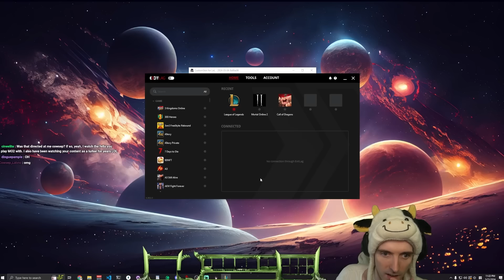- Riot Vanguard Moment - Best lol Highlights EP.208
i would really appreciate your like and subscription and have a nice day 😊😊

- if you have a good play , funny fail , epic moment
Twitch links only

-credits

0:00 cowsep
0:23 azzapp
0:44 ratirl
0:58 humzh
1:15 jackspektra
1:31 brohan
1:53 keegan
2:21 hersyker
2:33 dantes
3:08 freltix
3:22 thebausffs
3:48 dogzulol
4:00 loltyler1
4:19 raveydemon
4:35 forsen
5:01 king_nidhogg
5:21 pobelter
5:31 nqcts
5:40 doublelift
5:58 llstylish
6:09 noihara
6:44 dogzulol
7:25 waolol1
7:41 imaqtpie
7:52 caresapo
8:08 naayil
8:33 alois_nl
8:50 arthapsic
9:01 overpow
9:14 karhus
9:25 stunt
9:41 outro